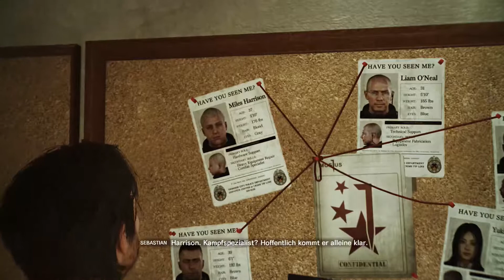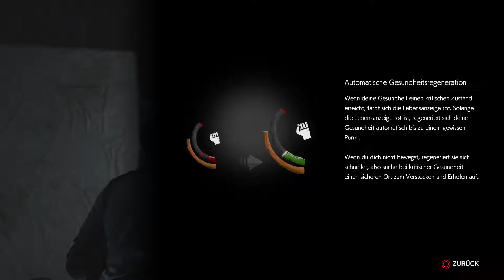Walktrough - The Evil Within 2 #02 - Kapitel 2 - Etwas liegt im Argen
Spiel: The Evil Within 2
System: Playstation 4
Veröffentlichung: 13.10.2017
Publisher: Bethesda Softworks
Entwickler: Tango Gameworks